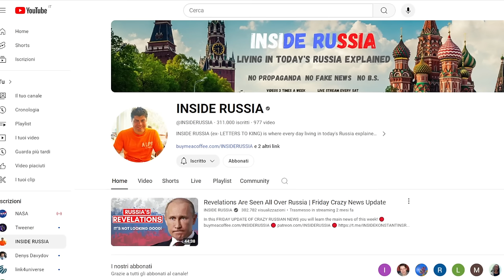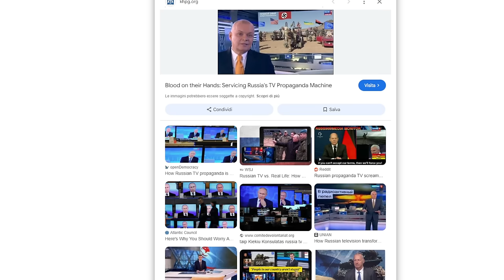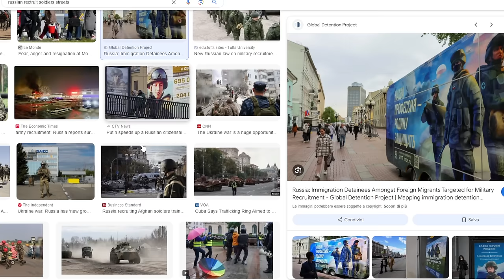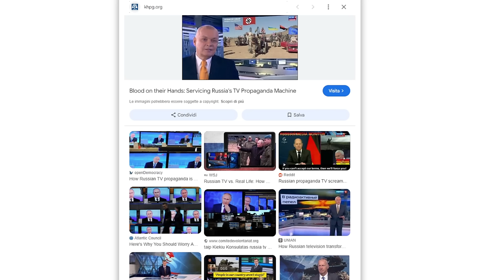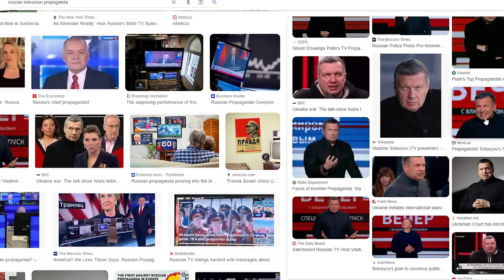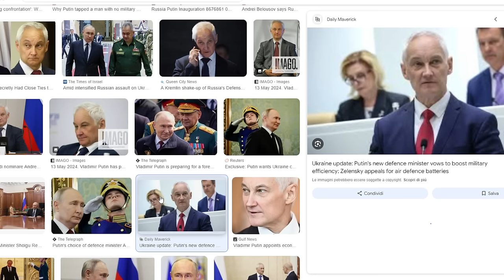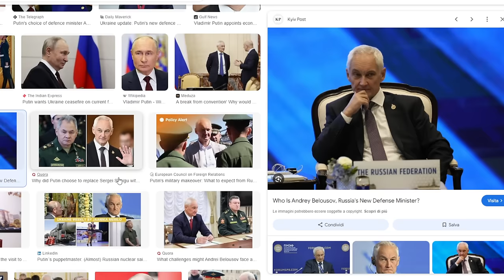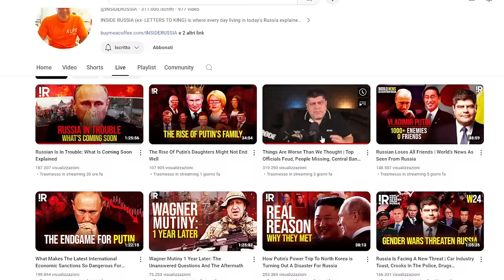La prospettiva di un russo sulla Russia e sul Conflitto - Konstantin di Inside russia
ecco i video da cui ho tratto spunto per questo video

i miei video precedenti su putin e le enormi perdite del conflitto